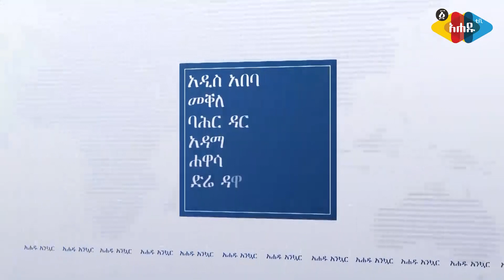የዋጋ ንረት እና ህገወጥ ደላሎች:Ahadu TV